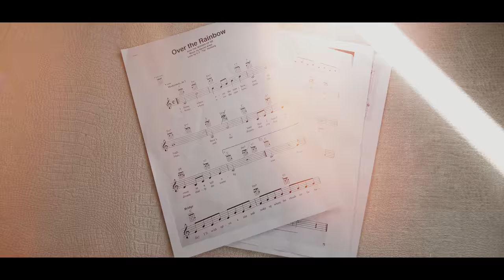Ancaster Mill Wedding Film // Jason + Clara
High school Clara and Jason are losing their minds right now"

Clara was the girl that Jason was always crazy about in high school. After a first date in 2011 the two rekindled their relationship and finally got a coffee in university and the rest was history. Shooting this wedding was special. Jason was actually somebody I knew in high school and seeing him marry the girl of his dreams was special. Check out there full highlight film

VENDORS

PHOTO: @oniracreativestudios
DRESS: @sixpencebridal
FLORAL: @wildwoodfloristry
CAKE: @Dolledupdesertsbaking